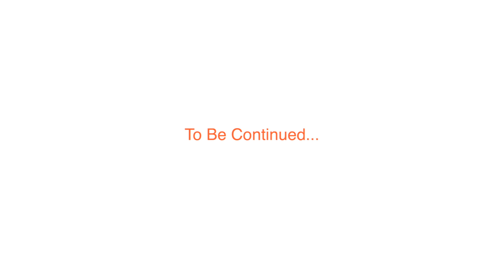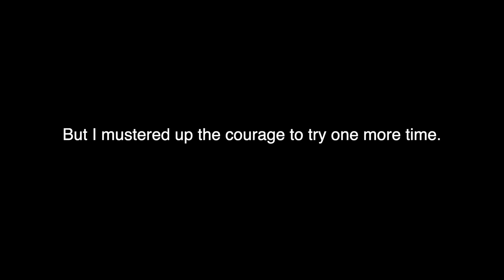The Ock Has Risen In Realm Royale.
OCKKKKKKKKKKKKK.